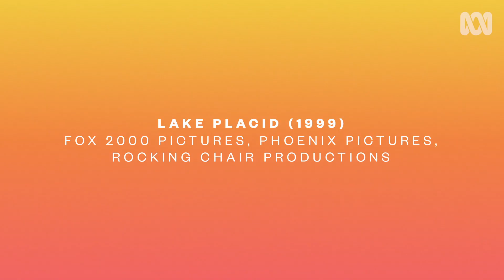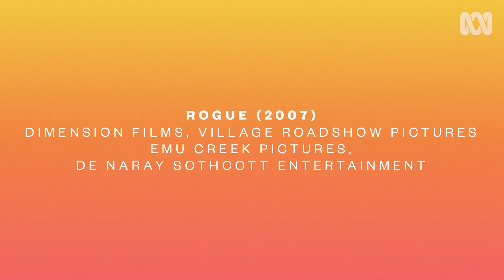Where does Crocodile Dundee go wrong? | REACTION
Nature nerd Ann Jones takes a look at crocodile scenes in Hollywood movies and breaks down how accurate they really are.

Just how realistic is Mick's crocodile fight in 'Crocodile Dundee'? Or the huge crocodile Betty White feds in 'Lake Placid'? Is the giant man-eating crocodile in 'Rogue' even plausible?